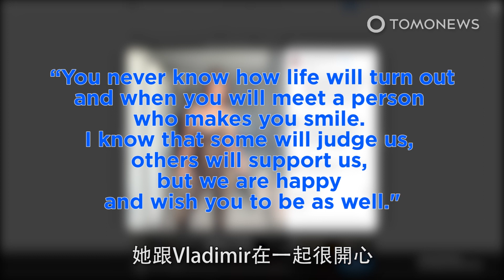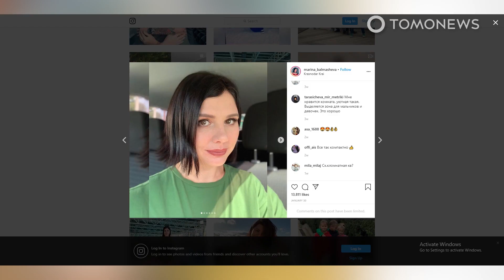強國媽媽離婚竟為嫁繼子 IG甜稱：很快樂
誰快來幫我上一下「在強國俄羅斯」那張梗圖。因為這位地方媽媽，準備要嫁給繼子，而跟他爸離婚。35歲的人氣俄羅斯部落客Marina Balmasheva，在嫁給老公10年之後，竟然離婚準備嫁給她20歲的繼子Vladimir。她的IG上有40萬6千名死忠的粉絲，她說「你永遠想不到你的生活會怎麼改變、你又是在何時會遇見那個讓妳微笑的人。我知道有人會批評我們，也有其他人會支持我們。但我們真的很快樂，祝福你們也能這麼快樂。」這位30如虎的媽媽說，她跟Vladimir在一起很開心，而且他會幫忙扶養他5個手足中的3個。Marina還說，她跟Vladimir要生更多小孩，而且婚禮鐘聲已經準備敲響，只是還沒報出是什麼日期。那Marina的前夫感覺如何呢？據Marina所說，他意志堅強且非常淡定。雖然不清楚兩人為什麼要離婚，不過小編猜想大概跟年輕氣盛的20歲小伙子脱不了關係吧？看來在強國俄羅斯，哥哥也可能會變成爸爸！